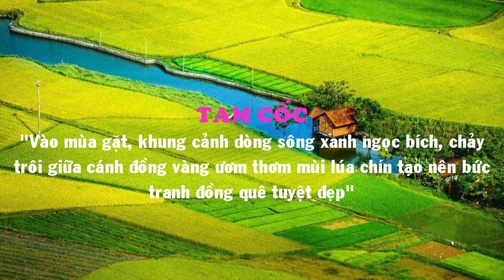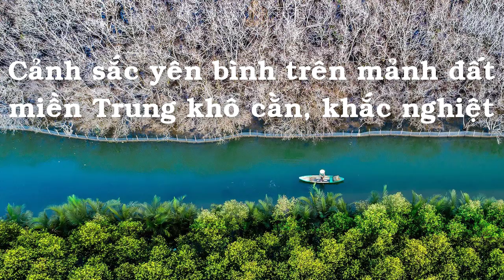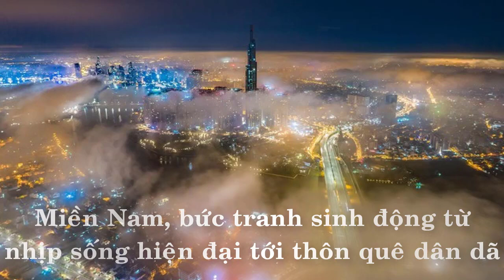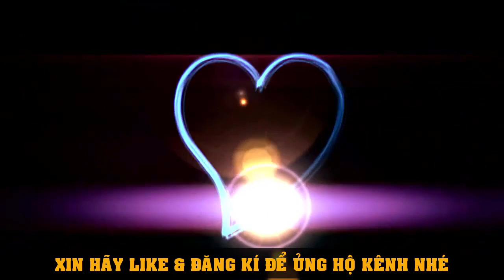Thắng cảnh đẹp của Việt Nam | Du lịch qua ảnh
Phong cảnh, con người khắp 3 miền đất Việt đẹp sững sờ qua ảnh